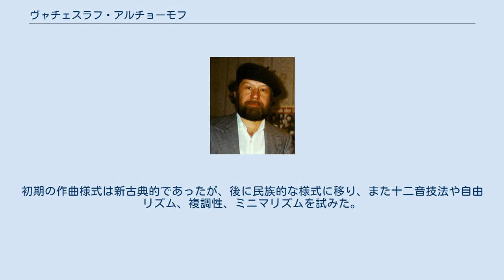ヴャチェスラフ・アルチョーモフ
ヴャチェスラフ・リェトロヴィチ・アルチョーモフ（ロシア語: Вячеслав Петрович Артёмов / Vyacheslav Petrovich Artyomov, 1940年6月29日 – ）は、旧ソ連邦およびロシアの作曲家。
 当初はモスクワ大学で物理学を学ぶが、後に音楽に転じ、モスクワ音楽院でニコライ・シデルニコフに作曲を師事して1968年に修了した。
ソビエト作曲家同盟の会員となり、数年間モスクワの国営楽譜出版社ムズィカ（Музыка）に編集者として勤めた。
 1975年に、ソフィヤ・グバイドゥーリナやヴィクトル・ススリンと共に即興演奏グループ「アストレヤ（Астрея）」に参加した。
1979年に、第6回ソビエト作曲家同盟会議の席上において、承認を得ずに西側のソビエト音楽フェスティバルに参加したと糾弾され、いわゆる「フレンニコフの7名」として要注意人物視される。
1979年からフリーランスの作曲家として活動しており、ロシア自然科学アカデミーの会員や、復興されたソ連現代音楽協会の同人としても活動した。
 アルチョーモフの作風は、折衷主義と実験音楽とを融合させたものである。
初期の作曲様式は新古典的であったが、後に民族的な様式に移り、また十二音技法や自由リズム、複調性、ミニマリズムを試みた。
アルチョーモフの作品は、原始的なモチーフ（「招魂」「トーテム」）やキリスト教的なモチーフ（「レクィエム」「アヴェ・マリア」）に加えて、東方風の瞑想（「目覚め」「悲歌交響曲」「月夜の夢」）に対する関心の表れである。